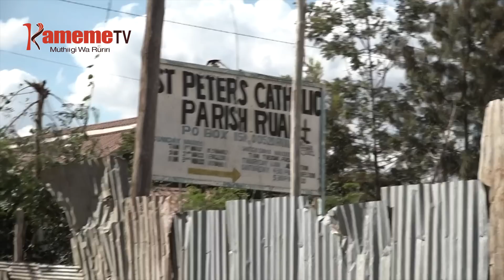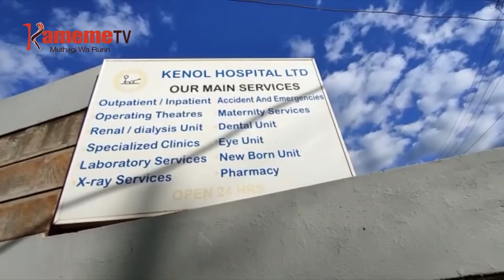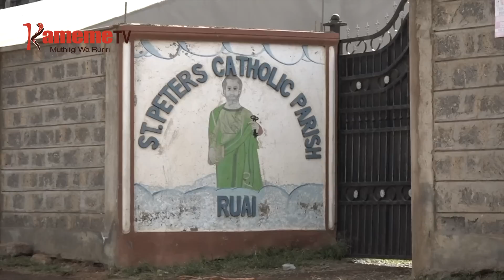Batiri uyu arakuire ari nyumba ya toro na muiritu muratawe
BORITHI NIMARATHUTHURIA GIKUU KIA BATIRI WA KANITHA WA GATOREKI MWENA WA RUAI GUKU NAIROBI URIA URAKUIRE NA NJIRA IRI NA KIRIGA MWENA WA MURANG'A.
JOSEPH KARIUKI WANJIKU WA UKURU WA MIAKA 43 ARERIKANA GUKUA ARI NYUMBA-INI IMWE YA TORO GATANGA, MURANG'A KURIA ARERIKANA GUKORWO ARI NA MUIRUTU UMWE MURATAWE.